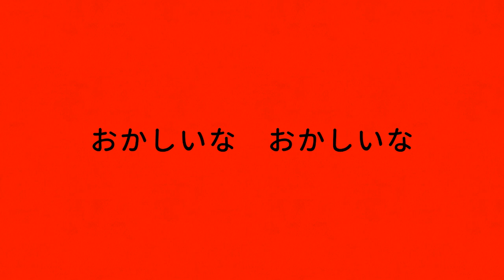color & electricity // paw printz au | blood and bright colors warning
jp title: 色彩電気

(scheduled upload for august 3, 12am cdt) (english subtitles available)
GIFT FOR ITZ_GALAZY_PAW (@Itz_Galaxy_Paw) (sorry if you dont like being @ ed) WAHOOO! i dunno if um its okay if i made this cuz i didnt ask so sorry if uhhhh you dont like that but HOLY SHIT! THIS AU SEEMS SO INTERESTING AND I RLLY WANNA KNOW MORE ABOUT IT BECAUSE I AM A SUCKER FOR AUS LIKE THSI WWYWAYWYAWYYWAYWYHWAHWHAWHHAH
anyways so i was trying to figure out what to animate to this song and i remembered the uminaoshi animation and was like ‘woah wait a second’ and um yeah
yeehghghhghghghhghghghghg me when colors slurp slurp i love colors whahwhahg